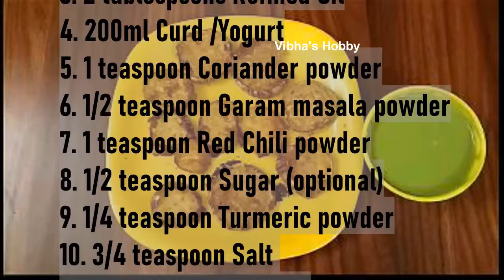Brinjal fry/Eggplant fritter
Try this quick , easy shallow fried  delicious starter recipe. This can also become wonderful snack along with evening Tea.